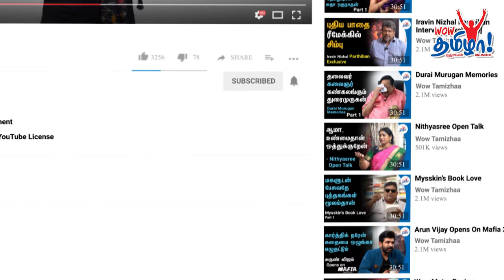உனக்கு தவில் வராது! | தவில் வித்வான் அரித்துவாரமங்கலம் A K Palanivel on Struggles and Success Part1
A K Palanivel is an Indian drum thavil artist from Tamil Nadu. Initially, he learnt thavil drumming from his father S. Kumaravel, and he was given extensive training by T.G. Muthukumara Swamy Pillai from 1959 onwards. He has performed around the globe accompanied by nadaswaram, flute, clarionet, mandolin and saxophone. He won the Sangeet Natak Akademi Award in 2001 and received Padma Shri from the Government of India in 2004. In this video, Haridwaramangalam A K Palanivel shares the struggles and successes in his musical journey.